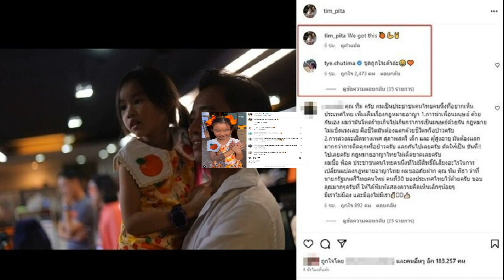ทำความรู้จัก พรรคเป็นธรรม หลัง พิธา ประกาศจับมือ ตั้งรัฐบาล 309 เสียง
ทำความรู้จักพรรคการเมืองที่น่าจับตามอง “พรรคเป็นธรรม” หลัง พิธา ลิ้มเจริญรัตน์ หัวหน้าพรรคก้าวไกล ประกาศจับมือ ตั้งรัฐบาล 309 เสียง
วันนี้ (15 พ.ค. 66) เมื่อเวลา 12.00 น. หลัง นายพิธา ลิ้มเจริญรัตน์ หัวหน้าพรรคก้าวไกล ได้รับความไว้วางใจอย่างล้นหลามจากประชาชนทั้งประเทศ ชนะเลือกตั้งเป็นอันกับ 1 จึงออกแถลงอย่างเป็นทางการว่า พรรคก้าวไกลพร้อมเป็นแกนนำจัดตั้งรัฐบาลต่อไป
โดย พิธา ประกาศจับมือ 5 พรรคฝ่ายค้านเดิม ได้แก่ ก้าวไกล เพื่อไทย ประชาชาติ ไทยสร้างไทยและเสรีรวมไทย 308 เสียง บวก 1 พรรคเป็นธรรม รวมเป็น 309 เสียง สำหรับการจัดตั้งรัฐบาลเสียงข้างมาก

พิธา ประกาศตั้งรัฐบาล 309 เสียง ขั้วฝ่ายค้านเดิม ไม่กังวลส.ว. ย้ำยึดฉันทามติ
ทำความรู้จักอีก 1 พรรคการเมืองที่น่าจับตามองสำหรับ ‘พรรคเป็นธรรม’ โดยมีรายชื่อลงสมัครรับเลือกตั้งเป็นสมาชิกสภาผู้แทนราษฎรทั้ง ส.ส. แบ่งเขตและ ส.ส. บัญชีรายชื่อ
สำหรับ ส.ส.เขต นำทีมโดย ดร. ปิติพงศ์ เต็มเจริญ รับตำแหน่งหัวหน้าพรรค ลงสมัครเขต 31 (ทวีวัฒนา-ตลิ่งชัน) ได้เบอร์ 10 ตามมาด้วย นายกัณวีร์ สืบแสง ตำแหน่งเลขาธิการพรรค ลงสมัคร ส.ส. บัญชีรายชื่ออันดับ 1 ได้เบอร์ 3
ดร.ปิติพงศ์ เต็มเจริญ
ภาพประกอบ ดร.ปิติพงศ์ เต็มเจริญ
กัณวีร์ สืบแสง
ภาพประกอบ กัณวีร์ สืบแสง
มีรายชื่อผู้สมัครรับเลือกตั้งเป็นสมาชิกสภาผู้แทนราษฎร แบ่งเป็น ส.ส. เขต 11 คน ในจังหวัด กรุงเทพมหานคร 3 เขต นราธิวาส 1 เขต ปัตตานี 4 เขต ยะลา 3 เขต
รายชื่อผู้สมัคร ส.ส. บัญชีรายชื่อ 9 คน ได้แก่ นายกัณวีร์ สืบแสง, นายพิศุทธิ์ จำเริญรวย, นางสาวซูรัยยา วาหะ, นายบุญธร อุปนันท์, นางเข็มมา สีทิ, ว่าที่ร้อยตรีสุกิต น้อมศิริ, นายสารีฟฟูดดีน สาเมาะ, นายซะฮมี สะเเต และ นายพงศ์ธาริน บุตรทอง
นโยบาย ‘พรรคเป็นธรรม’
ยุบการปกครองส่วนภูมิภาค
ผู้ว่าราชการจังหวัดมาจากการเลือกตั้ง
พัฒนาเศรษฐกิจชายแดน
สร้างงาน สร้างเศรษฐกิจ สร้างรายได้
สร้างสันติภาพในปาตานี
ยกเลิกกฎหมายพิเศษทุกฉบับที่ใช้ในปาตานี
แก้ไขกฎหมายความมั่นคง
ร่างรัฐธรรมนูญใหม่ทั้งฉบับ
ปฎิรูปกระบวนการยุติธรรม
ปฎิรูปกองทัพ
ถอนทหารออกจากพื้นที่ปาตานี
ยกเลิกการเกณฑ์ทหาร
ยุบ ศอ.บต.และกอ.รมน.
สร้างรัฐสวัสดิการถ้วนหน้า
เบี้ยพัฒนาคุณภาพชีวิตเด็ก
เรียนฟรีมีเงินอุดหนุน
ล้างหนี้กยศ.
เพิ่มเบี้ยคนชราและพิการ
เก็บภาษีในอัตราก้าวหน้า
ปฎิรูปที่ดิน
เก็บภาษีทรัพย์สินและมรดก
ขนส่งสาธารณะทั่วจังหวัดราคาถูก
ค่าน้ำ ค่าไฟ ในครัวเรือน 300 บาทแรกฟรี
โดยจาก ผลการเลือกตั้ง 2566 ไม่เป็นทางการล่าสุด คะแนนบัญชีรายชื่อ นายอิทธิพร บุญประคอง ประธาน กกต. กล่าวว่า พรรคเป็นธรรม 181,517 คะแนน ได้เก้าอี้ 1 ที่นั่ง ซึ่ง กัณวีร์ สืบแสง พร้อมเป็นตัวแทน กล่าวขอขอบคุณพี่น้องชาวปาตานี และพี่น้องประชาชนทั่วประเทศ ที่เลือกพรรคเป็นธรรม
ที่มา : vote62, พรรคเป็นธรรม FAIR Party